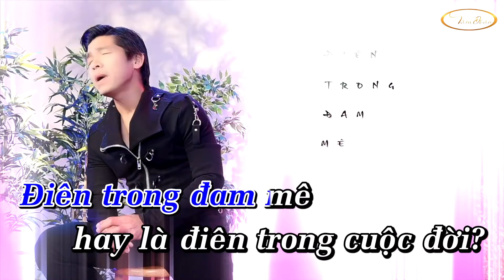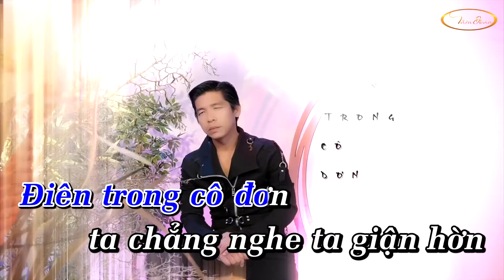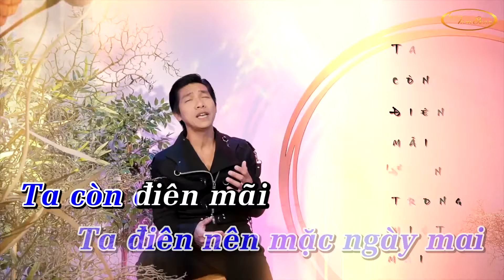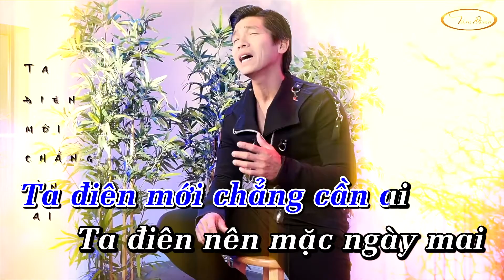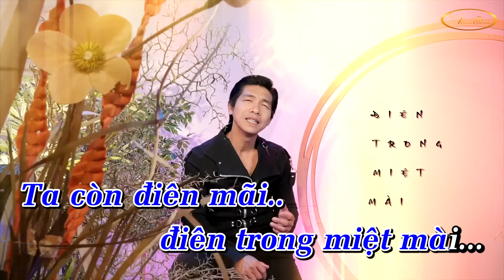KARAOKE ĐIÊN (Y Vũ) | TIẾN DŨNG | TONE NAM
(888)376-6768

© Bản quyền thuộc về Tâm Đoan